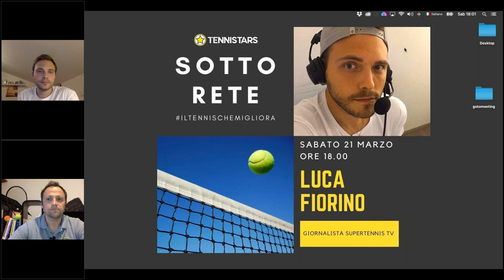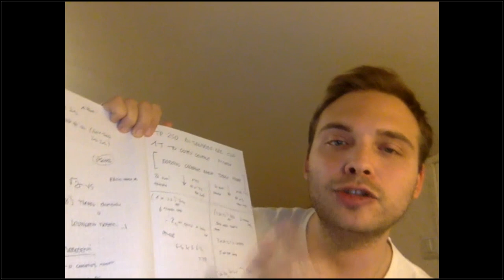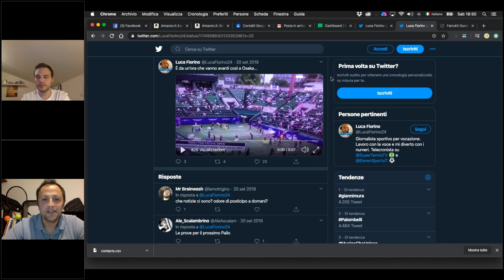SOTTO RETE con Luca Fiorino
In questa puntata di SOTTO RETE ho intervistato Luca Appino, giornalista e telecronista di Supertennis TV.